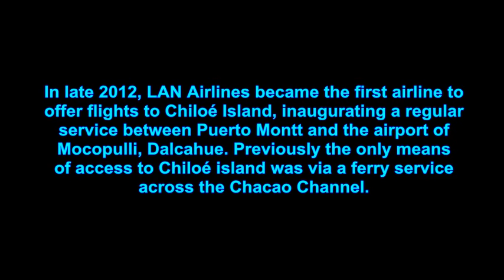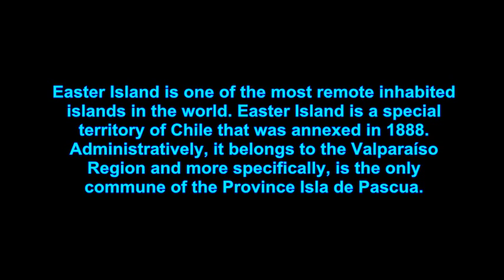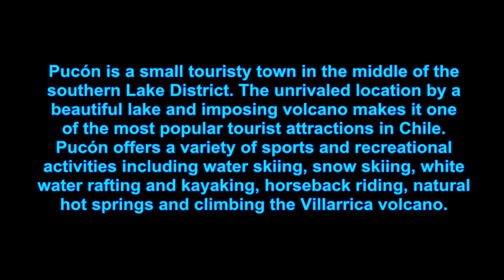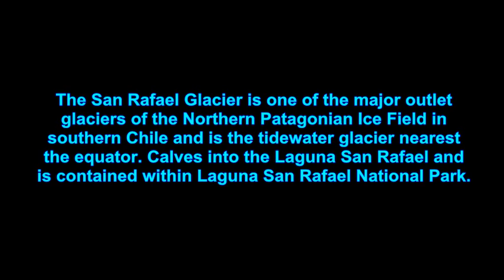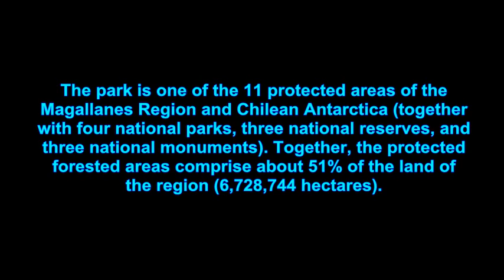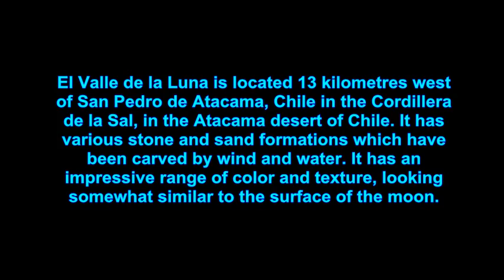TOP TEN TOURIST PLACES IN CHILE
top ten tourist spots in Chile